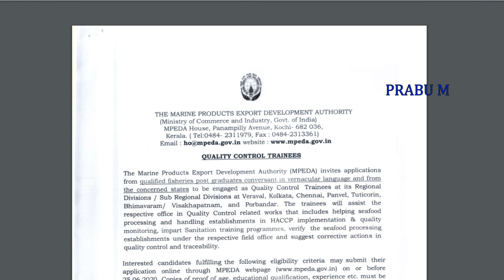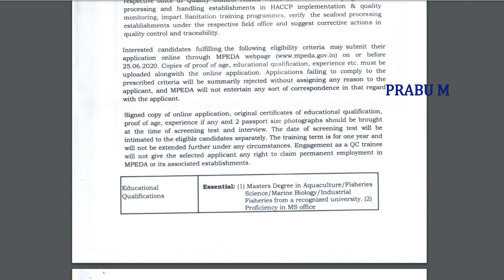வர்த்தக மற்றும் தொழில்துறையில் வேலைவாய்ப்பு 2020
தமிழ்நாடு அரசு ரேஷன் கடை வேலை
Full Details Explain video

தமிழ்நாடு அரசு ரேஷன் கடை வேலைவாய்ப்பு 2020